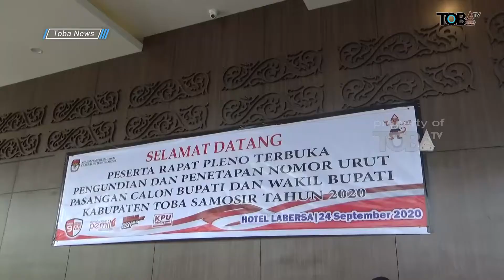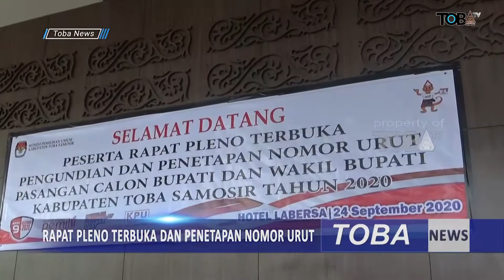RAPAT PLENO TERBUKA DAN PENETAPAN NOMOR URUT PASANGAN CALON DAN WAKIL BUPATI KABUPATEN TOBA